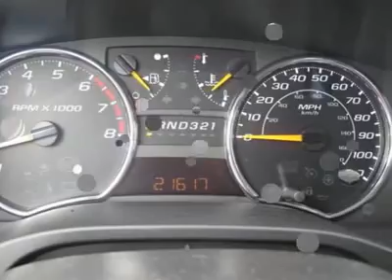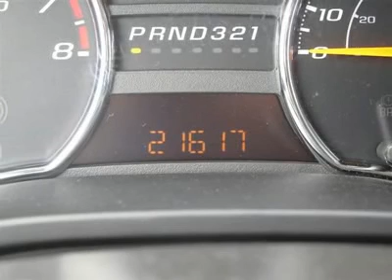2009 CHEVROLET COLORADO Cleveland, GA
2009 CHEVROLET COLORADO Cleveland, GA
Stock

Don't miss this 2009 Chevrolet Colorado. It's equipped with automatic transmission and features a Black exterior. With 21617 miles, you'll want to take this car home. Make a great choice today.